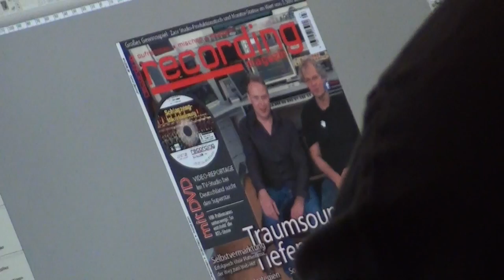Lichtmond 3 - Fotoshooting Recording Magazin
Experience Dreamlike Time - with LICHTMOND 3 "Days of Eternity"

With special guests:
MIDGE URE (Ultravox, Band Aid)
I MUVRINI
SKY DU MONT
HARDY KRUEGER Jr.

Tick, tock, tick, tock - time is ubiquitous and simultaneously the most mysterious phenomenon in the world. Both endless and precious, connecting and separating, it flows in permanent  haste, moving to its own steady rhythm ...

Experience Dreamlike Time

With LICHTMOND 3 "Days of Eternity" gold and platinum winning sound architects Giorgio and Martin Koppehele continue their artistic journey by setting another audiovisual milestone. Perfect sound and a fabulous, song-based story merge in the LICHTMOND 3 experience that takes you on a fantastic journey to the pristine world of the planet "Chronos" - the universal giver of time - where time disappears, time goes and time is born.

Enjoy the Aesthetics of Sound and Image

Sometimes hypnotic, sometimes spherical, sounds float over massive rock guitars or slow-motion beats. A magic triangle of electronics, ethno and rock songs, big voices and poignant poetry shape the pure originality of LICHTMOND. While audio-magic fascinates anew, perfectly composed visual worlds put the viewer under their spell more than ever.  LICHTMOND with its spectacle of fantastic images presents a complete story combined with a perfect dramatic arc.

Discover Pure High-Tech

In addition to the intoxicating sound mixtures in 5.1 and 7.1 surround sound, for the first time the audio pioneers from Germany offer LICHTMOND in a special Auro-3D 9.1 sound mix. The Pure Audio Blu-ray is surprising in that it delivers the various sound formats from LICHTMOND and the playback options of the Pure Audio Blu-ray. For sound lovers a highlight that leaves no wish unfulfilled.
The 3D animation technics from Spanish IMAGO-D Studios (Diego M. Bonati, Javier Sáenz-Messia) offers more color intensity, has a higher resolution, is more expressive and brilliant.  And, is already equipped for all requirements of the new 4K UHD technology.

Charts & Awards

#1 Music Video Charts in Germany
#1 Amazon 3D Music Charts
#13 Album Charts in Germany
Gold & platinum awards in Germany
International Impala Silver Award
Video Champion: best music Blu-ray + DVD
CHINA 3D Excellence Award
Full Dome Jena Sound Award

Radio

LICHTMOND has its own radio show: „Klassik Lounge with LICHTMOND“ on Germany’s biggest privat radio station KLASSIK RADIO. Every month a new two-hour LICHTMOND radio show will be broadcasted on Klassik Radio.

Press

"The result is brilliant", (Süddeutsche Zeitung)
"The project is an artistic synthesis", (dpa)
"One of the best 3D-Blu-ray discs of the world", (Movieman)
"Fascinating worlds of music: LICHTMOND is an audio-visual experience setting standards in sound quality", (Widescreen)
"A marvelous entertainment project", (DVD Magazin)

Quotations

Midge Ure: „For me LICHTMOND is a unique combination of music, visuals and brilliant imagination. All coming together to make one great big piece of art. Enjoy it!“

Alan Parsons: "I think it’s possible that LICHTMOND could be the next Tangerine Dream or Kraftwerk. They have the potential. They got the right sound - they got incredible images!“

Sky du Mont: „The combination of music, language and poetry creates a dreamlike atmosphere!”

Thomas W. Kraupe (Director Planetarium Hamburg): “The LICHTMOND 360° Full Dome production will deeply impress visitors of planetariums around the globe!”

LICHTMOND 3 "Days of Eternity":
released on CD, Blu-ray, 3D Blu-ray, DVD, Special 3 Disc Edition and Pure Audio Blu-ray
Release Date: 10/10/2014 (blu phase media, distribution by Alive)

Welcome to LICHTMOND 3 "Days of Eternity"!